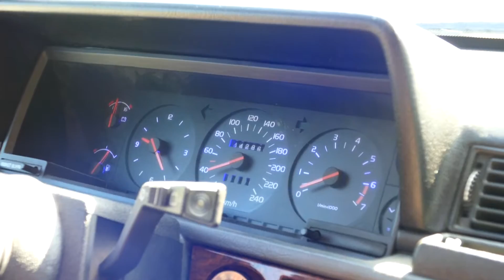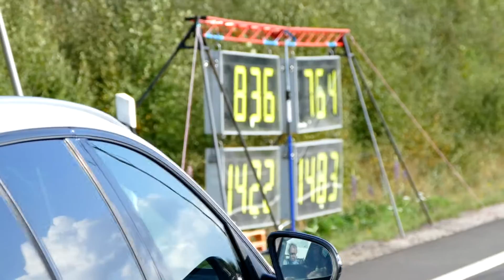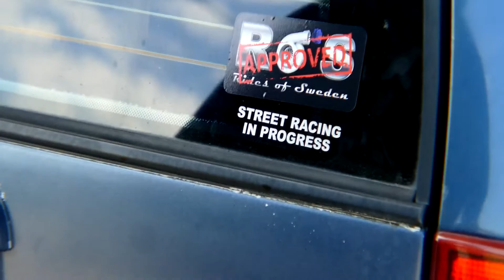VOLVO 745 700HP! - Burnouts, streetrace and BIG turbos - Ride or die part 4 !!ENG SUB!!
Fourth car out in the new serie "Ride or die" is Simon "Nisse" Svenssons Volvo 745 with 700hp! Alot of bournouts, streetrace and turbo sounds in this video ;)

Autoglym Sverige
C&M Tuning
Tack även till:

Där kan ni även vara med och tävla med er bil varje månad i Månadens Ride och vinna fina priser från våra sponsorer :)

!!! Ha det gött eller !!!